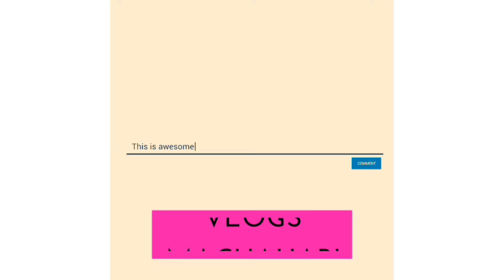Tribels desi khana#vlog